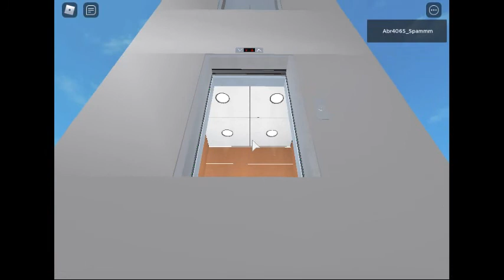Teknikk Lifts Polar CobaltPLUS Lift Testing In Roblox